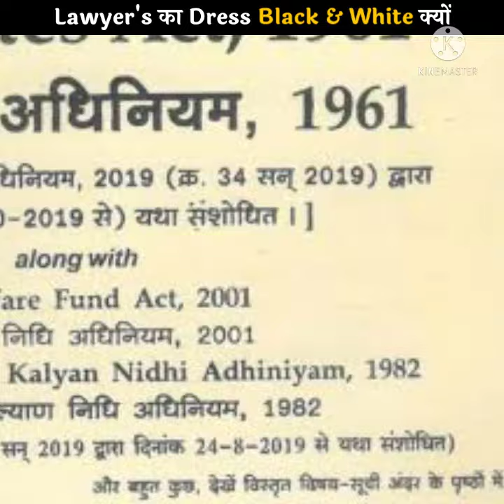Lawyers का कोट Black ही क्यो होता है | Lawyer And Advocate Dress